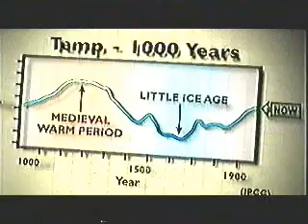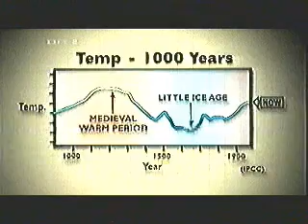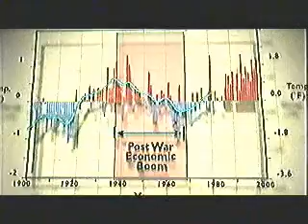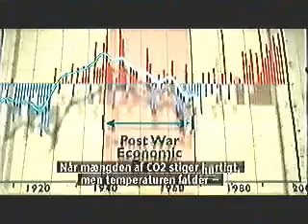Dokumentarfilm om Global Opvarmning (Del 1)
Denne dokumentarfilm tager et kritisk syn på global opvarmning.

Dem der er foretallere for Global opvarmning plejer altid at vise en graf der viser sammenhængen mellem CO2 og temperatur i de sidste 250 år. Men hvad disse folk ikke viser jer er resten af tidslinjen - resten af graffen. For der passer stigning af CO2 ikke sammen med stigning i temperatur. Men de folk der viser jer graffen for de sidste 250 år har en klar interresse i kun at vise jer de sidste 250 år og ikke de sidste 500.000 - da det kun er de sidste 250 år der viser en sammenhæng. Og disse personer plejer altid at have penge investeret i grøn energi. Men grøn energi er skam også en god ide - det kan få vesten til at blive uafhængig af mellemøstens olie, så derfor skal det støttes. Men frygt for global opvarmning skal ikke tvinges os til at ødelægge teknologier som er effektive, såsom forbrændingsmotoren.

Temperaturen for jorden har ALTID varieret. Jorden har altid gået fra varm periode til kold periode - hver 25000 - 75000 år eller sådan noget. Jordkloden har haft et meget større indhold af CO2 i atmosfæren end vi har idag samtidig med at der var koldere. Samtidig har der været varmere perioder med et lavere CO2 indhold i atmosfæren end vi har i dag.
CO2 er ikke den direkte grund til temperatur forandringer. Det er dumt at tro at kun en enkelt gas kan foresage så mange ting. Mange ting har indflydelse - CO2 har kun en mindre indflydelse.
Det der ser ud til at have mest indflydelse er solens stråling og stråling fra rummet.

Mennesker er stort set ikke meget anderledes end landsbytosser fra middelalderen - vi tror virkelig at de små ting vi gør kan have stor indflydelse på verden. Men der er mange ting der spiller ind. Hele universet hænger sammen. Man kan ikke se på jorden som isoleret fra resten af universet og ikke tro at de immense kræfter og stråling fra rummet ikke har indflydelse på verden og os.

Vi som mennesker er konservative: vi vil gerne bevare verden som den var da vi blev født. Dette er en naiv tanke. Verden forandre sig konstant. Klimaet forandrede sig meget da mennesker ikke fandtes. Og det vil blive ved med at forandre sig hvis mennesket uddøde. Ligegyldigt hvad vi gør så vil verden forandre sig - klimaet vil ændre sig.
Så istedet for at kæmpe mod det der ikke kan ændres hvorfor så ikke bruge energien på at tilpasse os at klimaet vil forandre sig - istedet for at holde naturen på et punkt som vi mennesker gerne vil have.